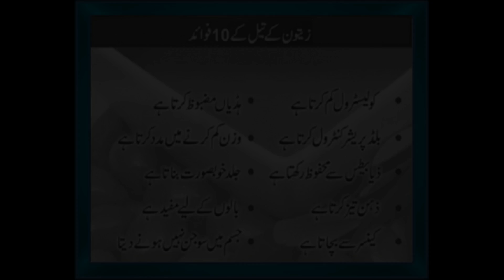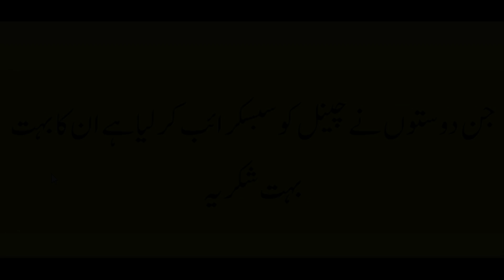zaitoon oil ke fayde In Hindi Urdu benifits of zaitoon oil